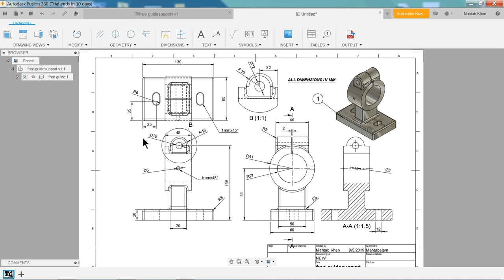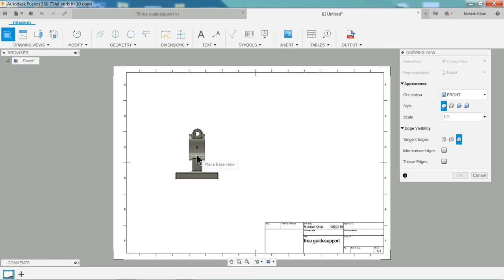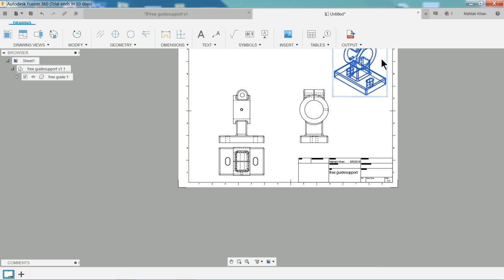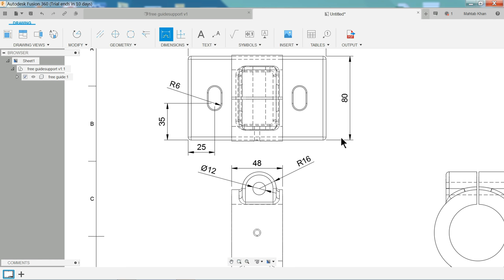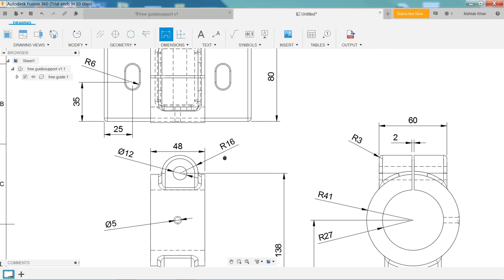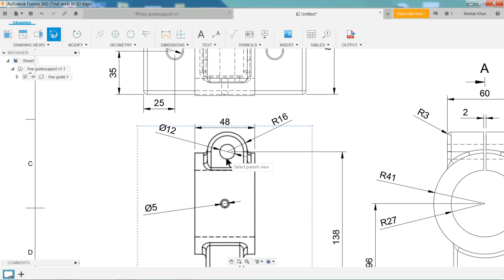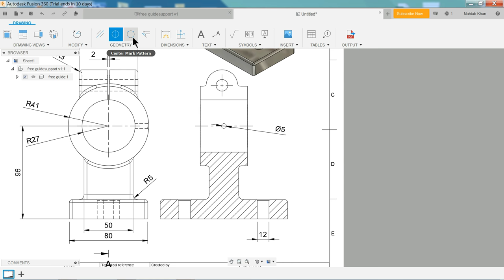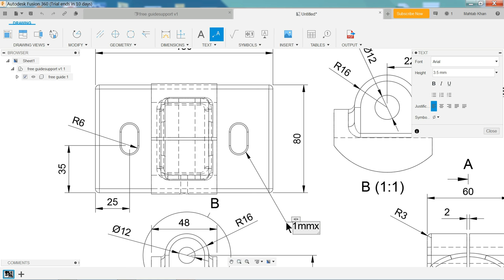How to make 2D drawing in Autodesk Fusion 360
We will learn about sketch, Extrude join, extrude cut, mirror, Fillet, Chamfer, Delete face and Appearance setting features in Autodesk Fusion 360.
Autodesk Fusion 360 Tutorial for Beginner Exercise 2